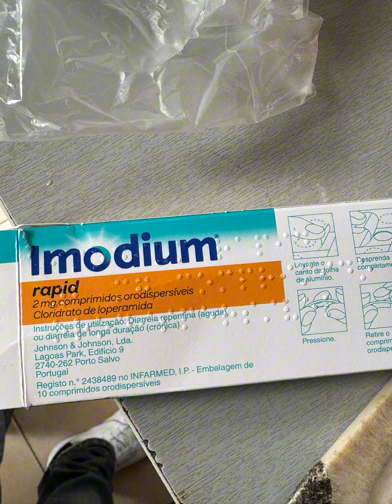As minhas fotos em vídeo Portugal e Suíça